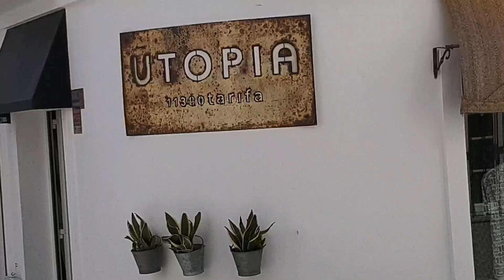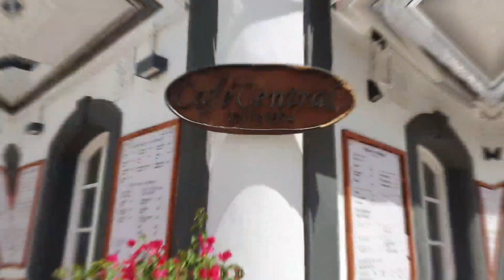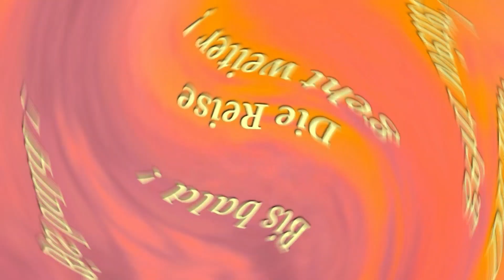Trip an die Costa de la Luz: Tarifa, die Stadt des Windes und der Kitesurfer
Tarifa ist die südlichste Stadt Spaniens und damit von Festlandeuropa. Und als Surferparadies auch alternativ.

Immer wieder einen Besuch wert!